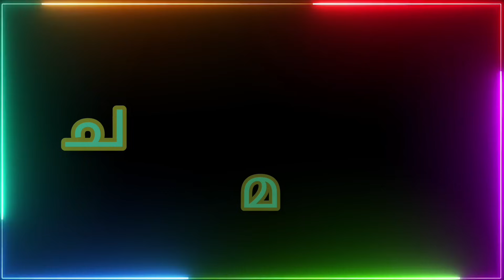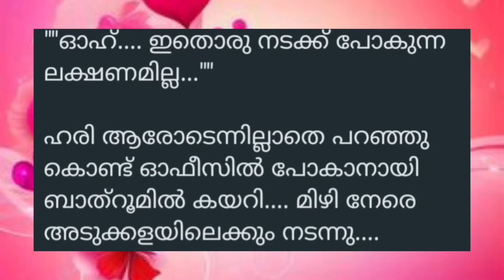ചട്ടമ്പിയുടെ മാലാഖ /part-23/Salimkarulai /Krishna